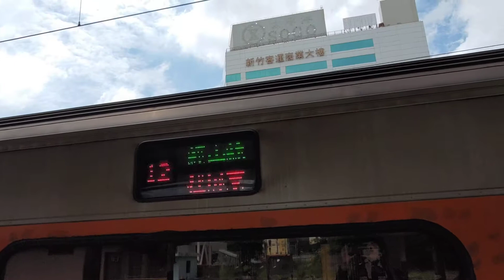125次自強號新竹站進站